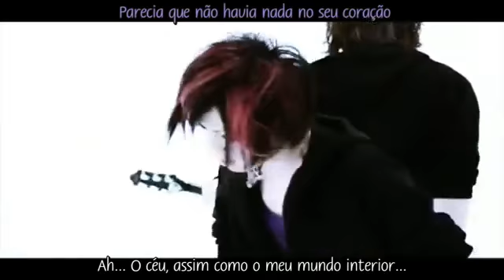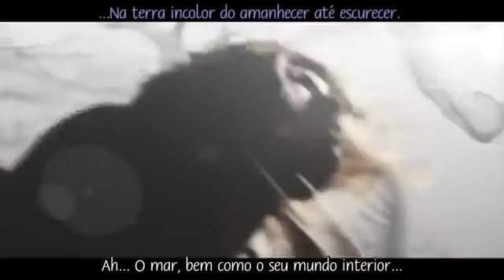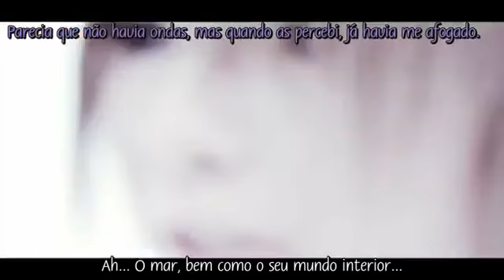Byakuya（白夜）- MoNoLith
Full video of the song Byakuya by the visual kei band MoNoLith.